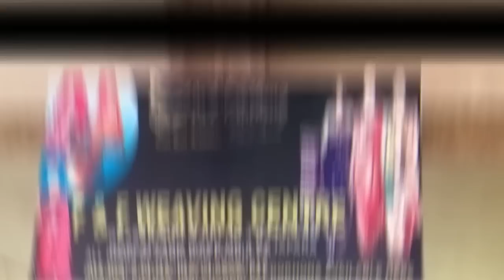गोजोनस्रि गामिनि बिलाइस्रि बसुमतारीआ सिनाय मोनै गुबुननि फुस्लायना लिंनायाव गुबुन राज्यो आव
गोजोनस्रि गामिनि बिलाइस्रि बसुमतारीआ सिनाय मोनै गुबुननि फुस्लायना लिंनायाव गुबुन राज्यो आव खारनानै दं गोबाव सम'निफ्रायनो संसार जानाबोनाय फिसाय लकेन बसुमतारीआ दा बेखौनो सोरबाफोर बहाबाफोर नुसन बायोब्ला अनानै खिन्था हरनो थाखाय खावलायदों जानबुं अनजिमा 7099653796